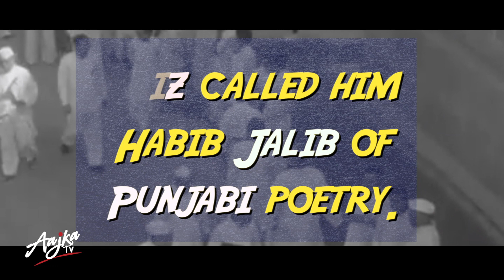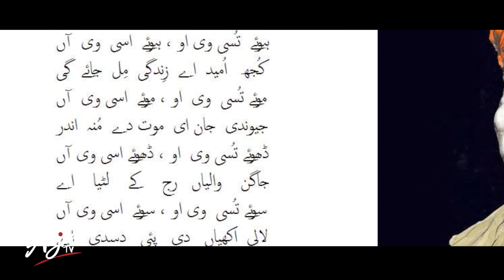Ustad Daman Ki Kahani by Alee Bhangar || Aaj ki Kahani || Aajka Tv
Habib Jalib of Punjab, Friend of Faiz Ahmed Faiz, Tailor by Profession and Mystic by Heart. Aaj Ki Kahani Present Ustad Daman Ki Kahani.